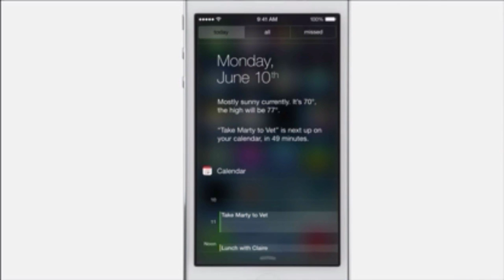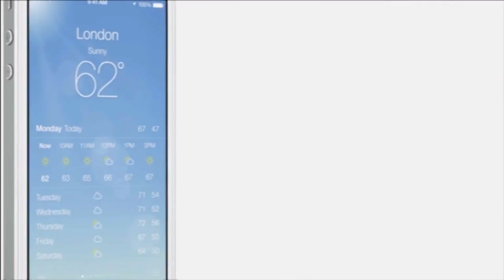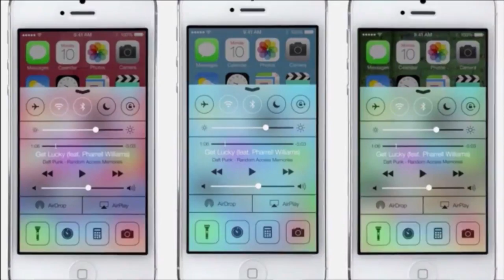Apple - Introducing iOS 7 - WWDC 2013 Presentation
Voici la présentation de la nouvelle interface d'iOS 7 et des amélioration du système d'exploitation pour appareils mobile d'Apple : le nouveau iOS 7 !

Compatible avec :
- iPhone 4, 4S, 5
- iPad 2, 3, 4 et iPad mini